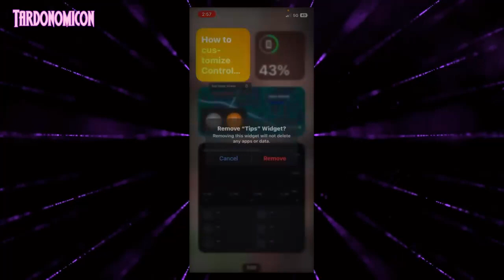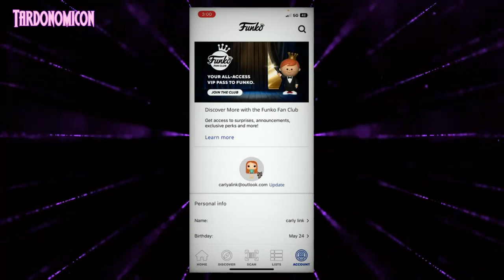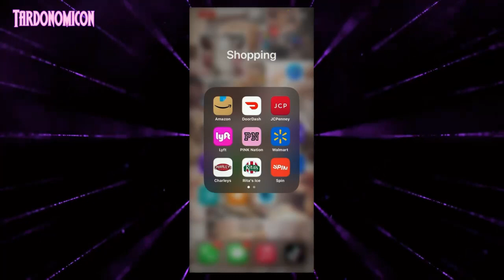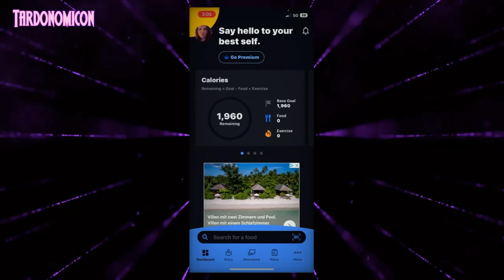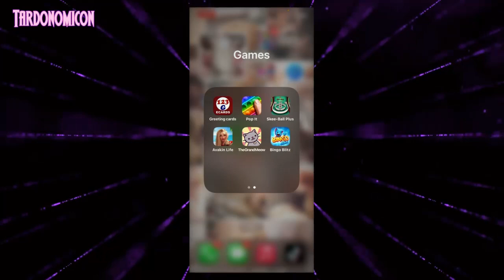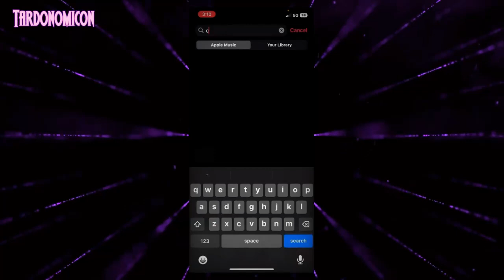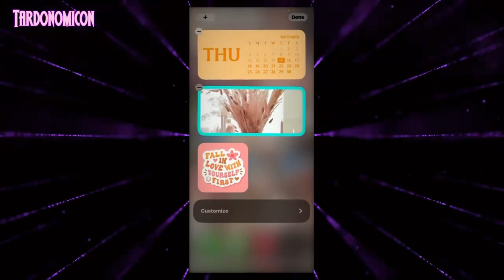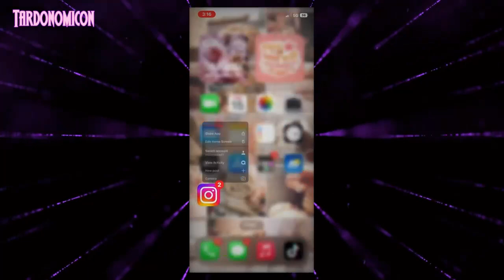2022 09 15 2 Updated on what’s on my iPhone 12pro roadto1k whatsonmyphone noellie💗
Breanna archive
(including entries from other archivers - let me know if you want/need linking to videos as I don't know who all contributors are)